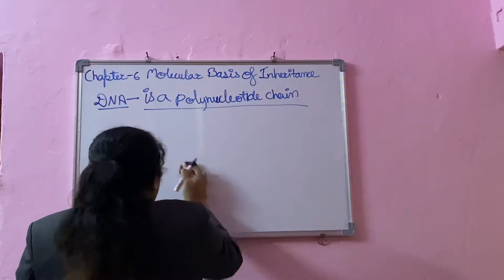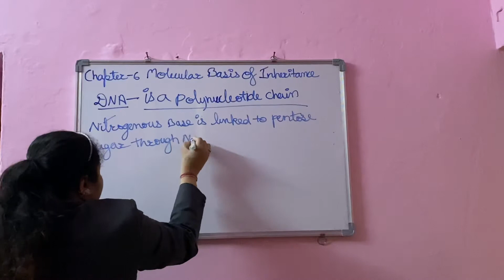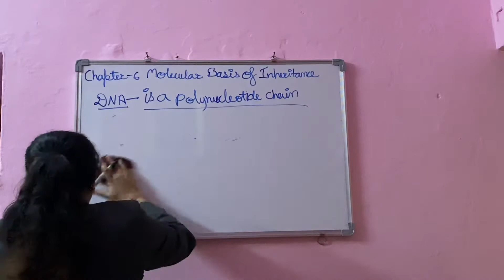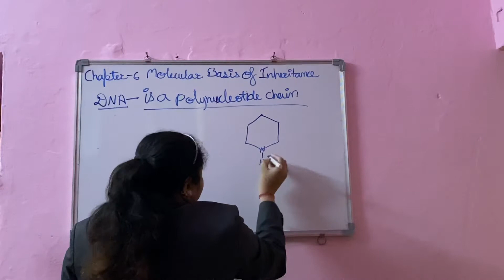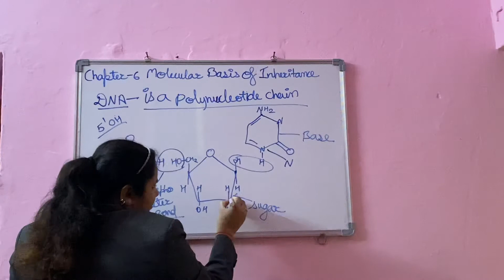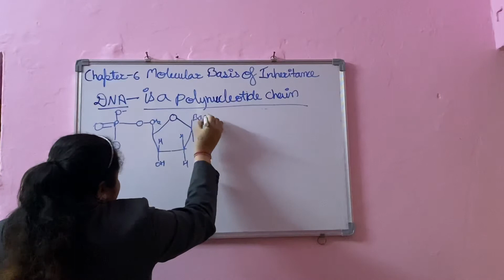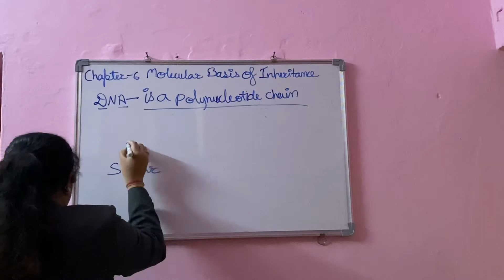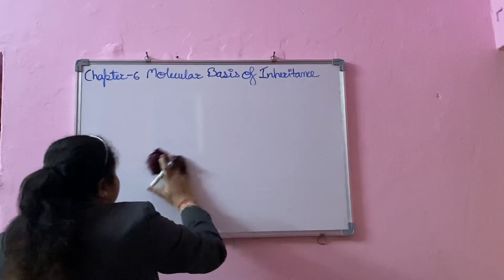Class 12 Chapter 6 Molecular basis of inheritance Part 2